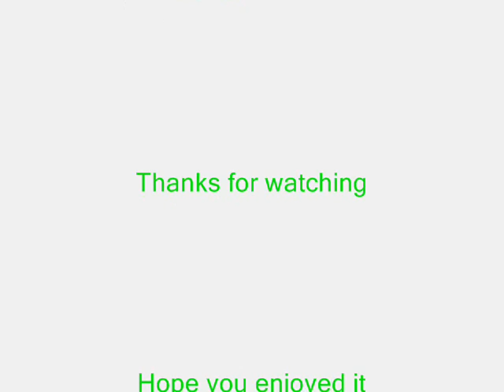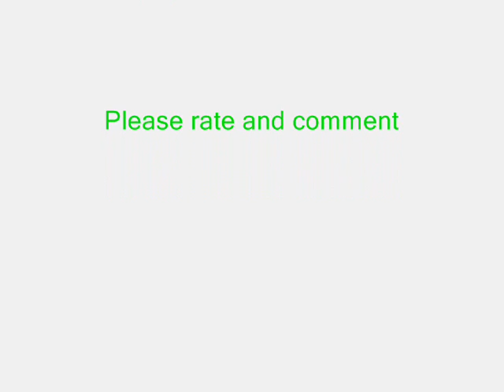TenTen-Face Down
My TenTen tribute! I thought that this song really fit her!